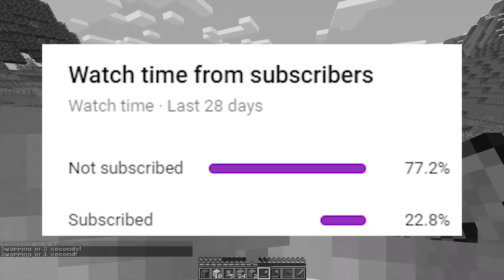Minecraft Death Swap 3...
Minecraft Death Swap 3... This was CRAZY INTENSE!
My friend and I switch locations every few minutes. We have to trap each other to win. Who will win?

Dream: @dream

This video is similar to my other Minecraft, But, 1.14 challenges. Me and my friend try to trick and trap each other. The first person to die loses. This competition was crazy fun and crazy challenging. If you have any tips and tricks leave them in the comments!

200,000 likes and we'll do this again!